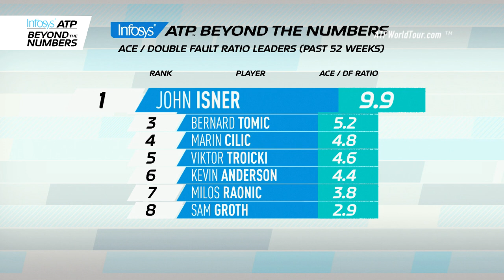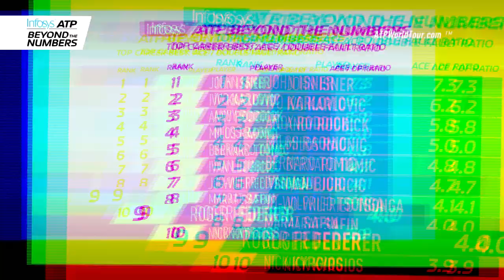Beyond The Numbers Aces Double Faults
Infosys ATP Beyond The Numbers analyses aces and double faults on the ATP World Tour.